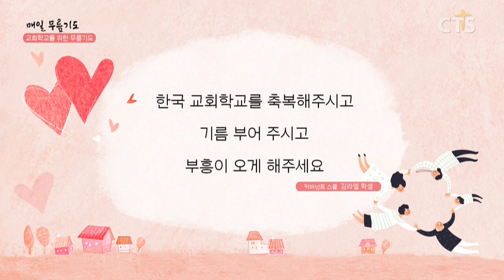[다음세대 1분 캠페인] 교회학교를 위한 무릎기도 - 김라엘 학생(커버넌트 스쿨)200704